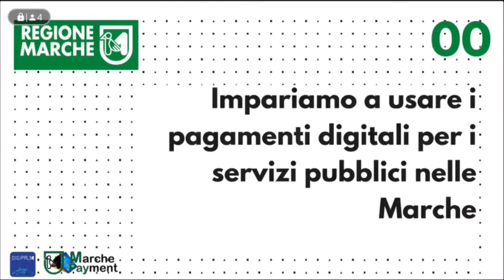Webinar su DigiPALM - Introduzione di Giovanni Capaldo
DigiPALM è un progetto della Regione Marche pensato per favorire l’adozione delle tecnologie digitali da parte dei comuni del territorio marchigiano e diffonderne la conoscenza a tutti i cittadini.

Con DigiPALM vogliamo sfruttare a pieno le potenzialità della tecnologia e della digitalizzazione e metterle al servizio di una qualità di vita migliore per le persone che abitano il nostro territorio.

Attraverso la creazione della propria identità digitale e tramite le piattaforme online nazionali e regionali pagoPA, MPay e AppIO, i cittadini marchigiani potranno pagare comodamente da casa, in modo facile e sicuro, tributi, imposte e rette verso la Pubblica Amministrazione e altri enti aderenti che forniscono servizi alla cittadinanza.